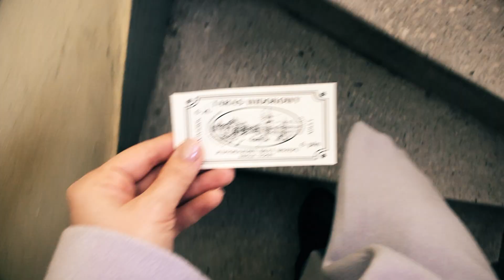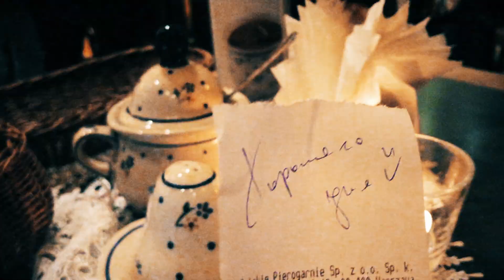POLAND. WARSAW. DECEMBER 2018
video: Alexandra Lysyanskaya
Special thanks: Sylvain Pele